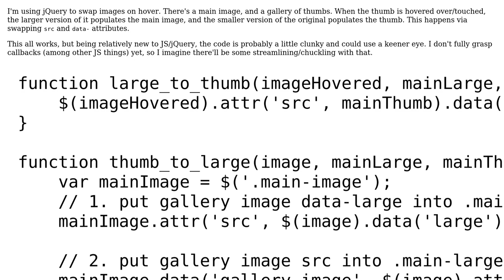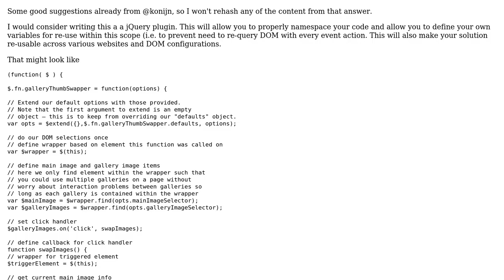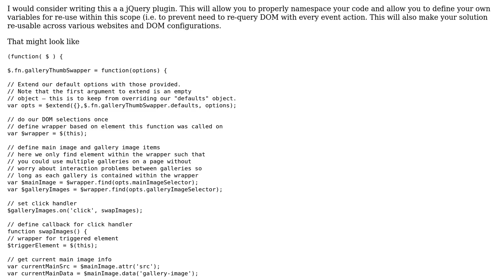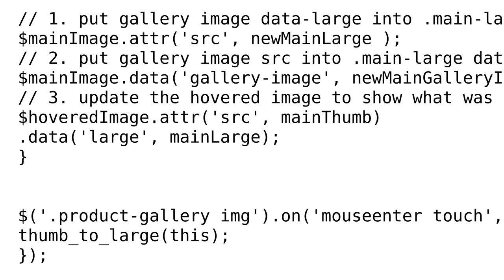Swapping dynamically populated images on hover/touch (2 Solutions!!)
Swapping dynamically populated images on hover/touch

With thanks & praise to God, and with thanks to the many people who have made this project possible! | Content (except music & images) licensed under CC BY-SA | Music | Images & others | With thanks to user Mike Brant user Mast user konijn user alexwc_ and the Stack Exchange Network Trademarks are property of their respective owners. You are responsible for your own actions.